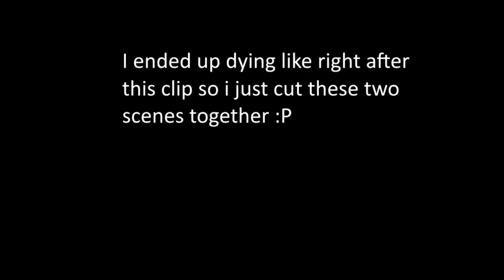Dumb Video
This video sucks don't watch it. Also I hackusate someone who is definitely not hacking I just suck at pvp